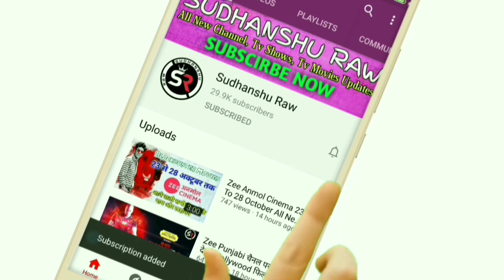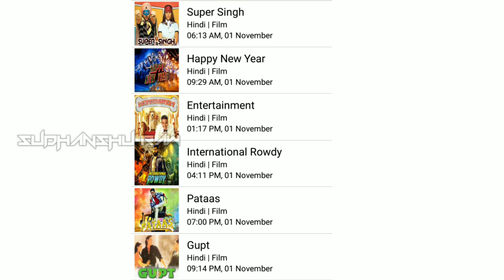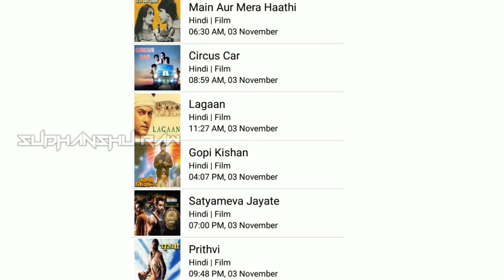Zee Anmol Cinema 30 Oct To 4 Nov All New Upcoming Blockbuster Movies List & Timing | DD Free Dish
To Dosto Itne Dino Ke Andar Koun Koun So Filme Dekhne Ko Milengi Apko Janiye Full List Is Video Me Ek Bhi Second Is Video Ko Kiss Mt Krna .

# Tags